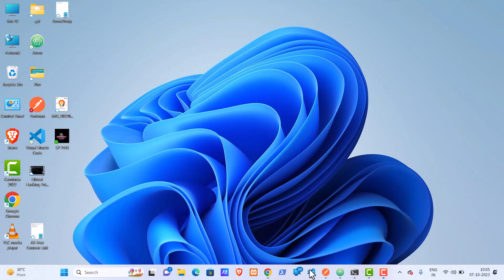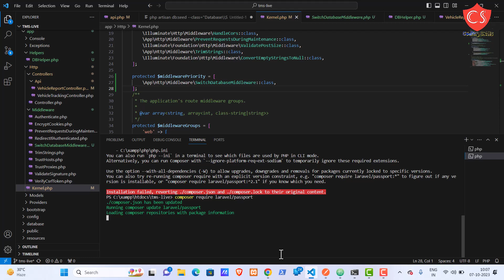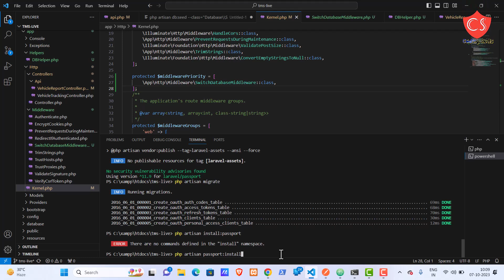Laravel passport not installing fixed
How to fix Laravel passport not installing issue?